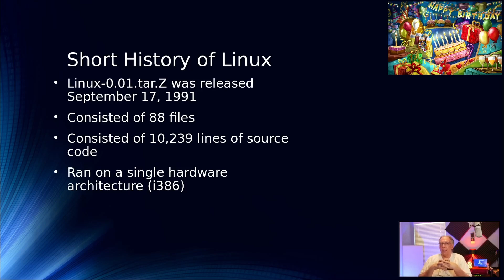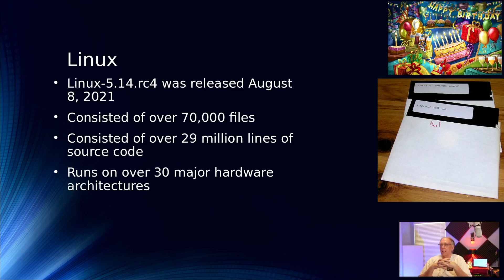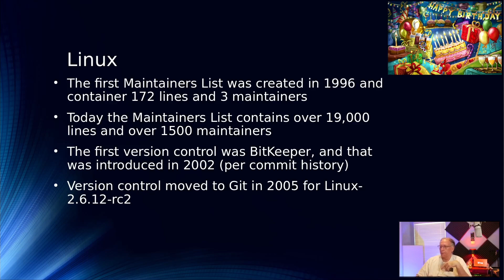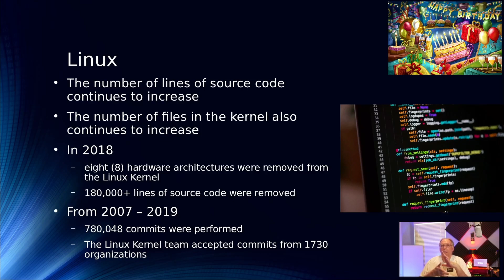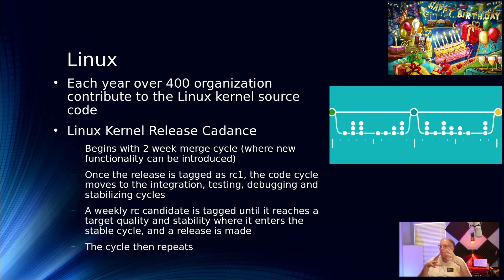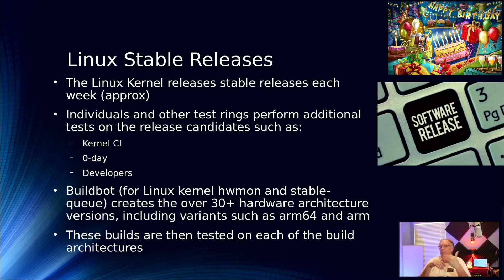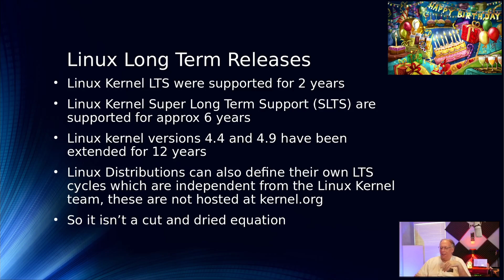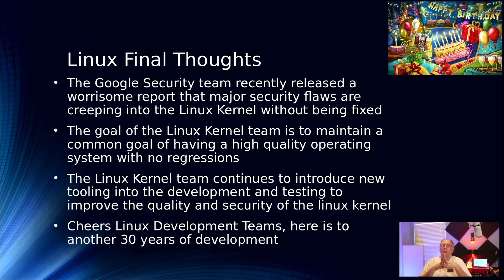Happy 30th Birthday Linux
It all began 30 years ago with a short post in the minux forum regarding a "hobby" project by LInus Torvalds announcing he was working on a new minux like operating system called Linux and wanted feedback from the community about what they thought about the idea.  30 years later Linux is the most successful operating system in history, being deployed on cell phones, laptops, servers, and super computers across the globe.  It touches our lives everyday.